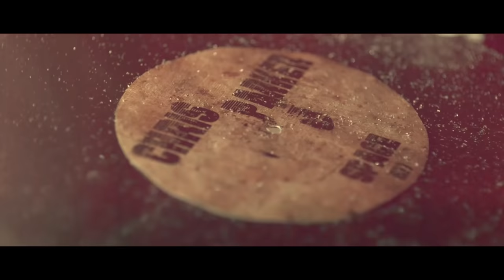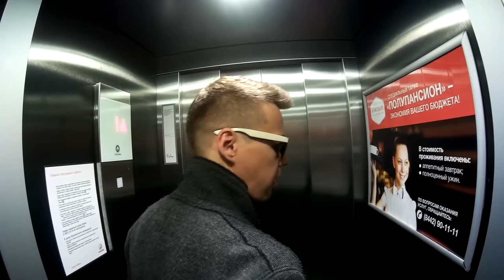DJ Chris Parker - TOP 5 2017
1. DJ Chris Parker – Simphony 00:05
2. DJ Chris Parker – Space 03:38
3. DJ Chris Parker – Typhoon 07:23
4. DJ Chris Parker – Mission 2029 10:44
5. DJ Chris Parker – Angels of Love 14:06